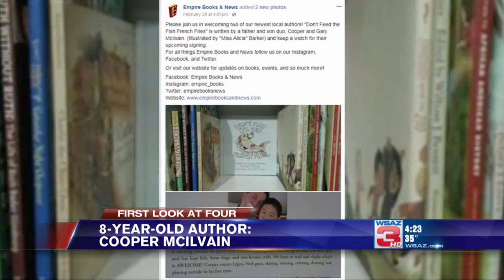Kid Author 3.21.18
8-year-old Cooper McIlvain is a published author! His book "Don't Feed the Fish French Fries" is available for purchase!